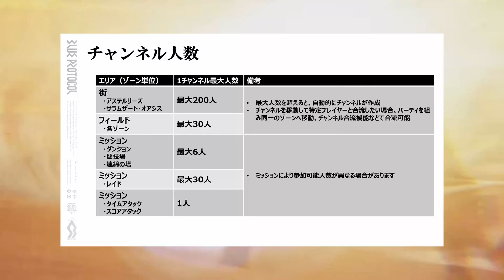Blue Protocol Party Size, Guild System, and Other Social Features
🕘Timestamps:
00:00 Intro
00:10 Zones and Channel Size
01:08 Party Size
01:19 Party Recruitment
01:59 Guild System
02:30 Photo Mode
02:58 Character Card
03:18 Mentioned Features